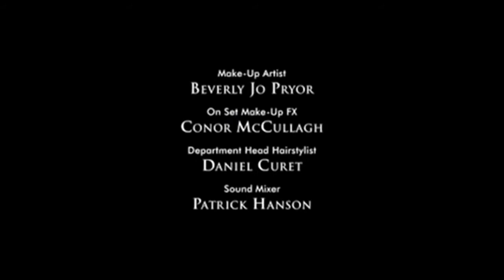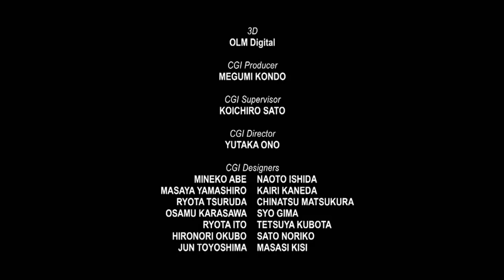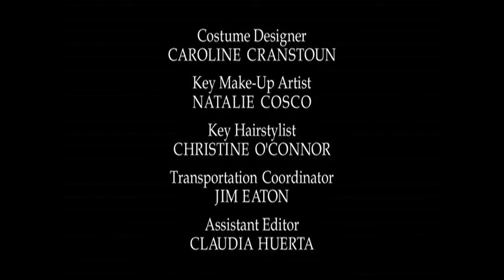Mario Happy Meal